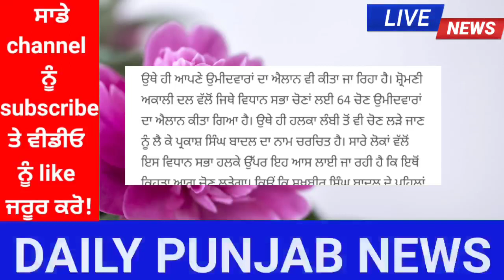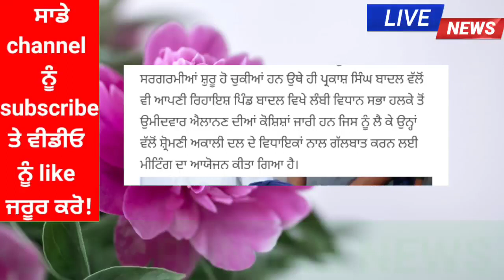punjabi news - punjabi news today live - punjabi news live - punjab weather today -punjab news today